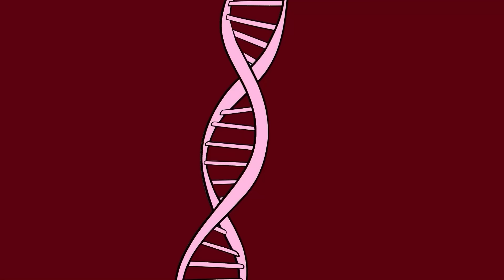Dad, Mom, Please Don't Abandoned Me?! | Peppa Pig Funny Animation